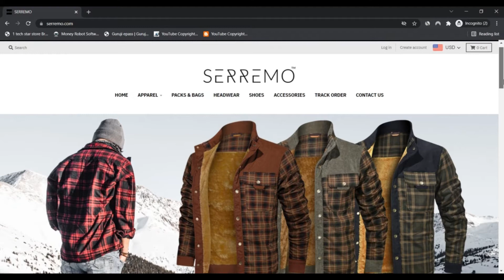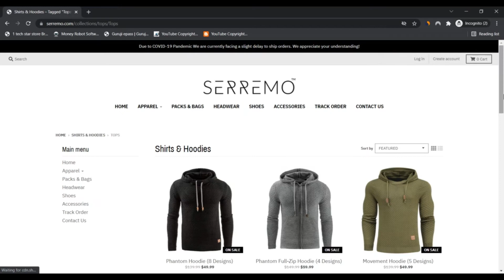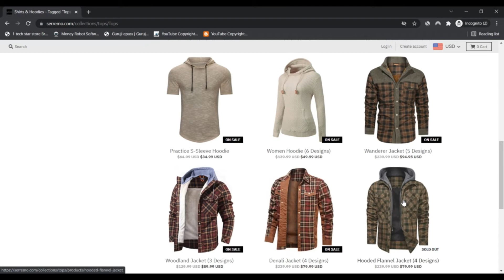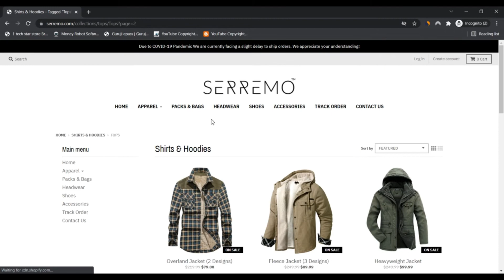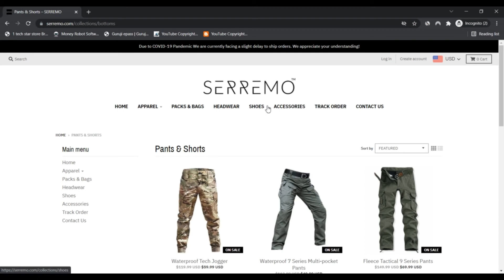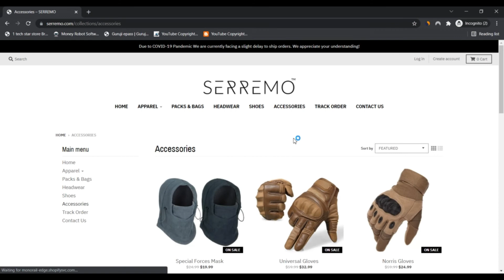Serremo ! Serremo Clothing reviews ! Serremo Reviews !Serremo Com Review !Serremo.Com Scam or Legit?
Serremo ! Serremo Clothing reviews ! Serremo Reviews ! Serremo Com Reviews ! Serremo.Com Know if is Scam or Legit ?

serremo.com might be not a fraud but legit. We analysed the web site and arrived with a review of serremo.com of seventy one%. This have confidence in rating are presented to Internet sites having a medium to lower hazard. Our belief rating is crawling the online for facts to routinely figure out a rating. We glance at the place the website is hosted, in which the domain was registered, which systems are applied and 37 other facts.